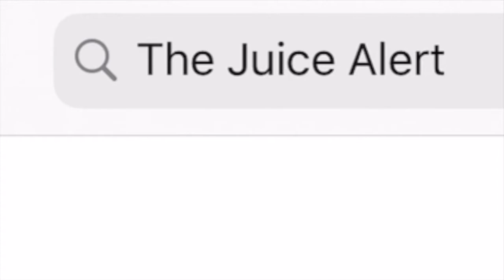How The Phoenix Suns Reached Their 1st NBA Finals In 28 Years | The Juice Alert !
The Juice Alert on Instagram: thejuicealert_

In this short clip from episode number 53 of The Juice Alert ! I discuss how the Milwaukee Bucks have reached the NBA Finals for the first time in 28 years.